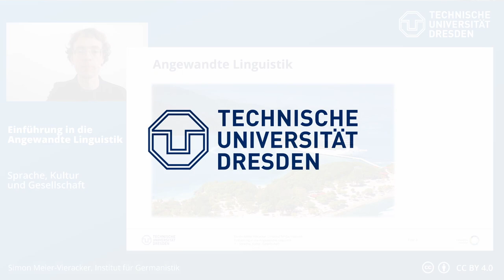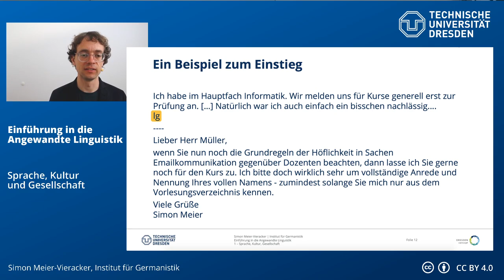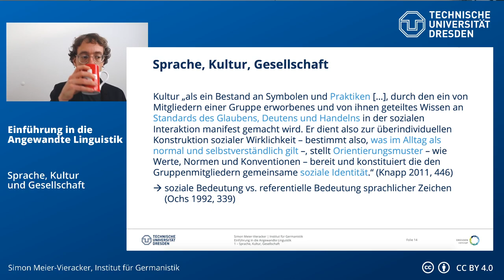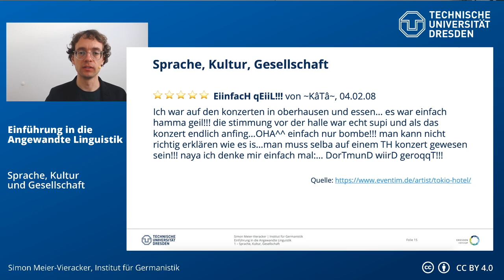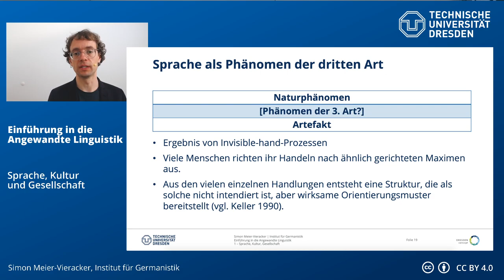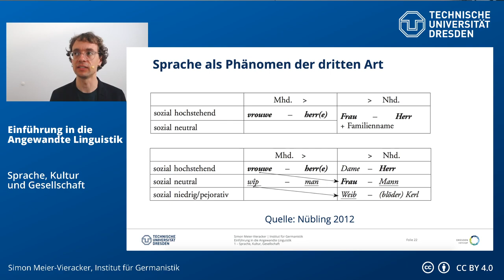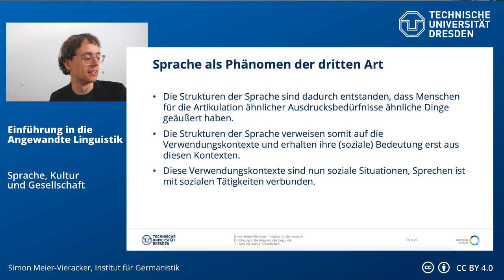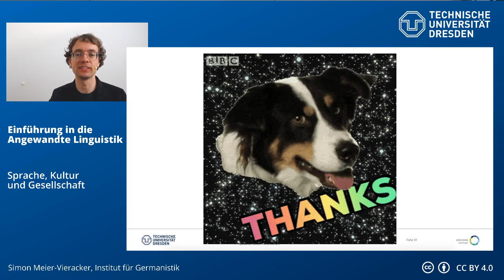Einführung in die Angewandte Linguistik – Sprache, Kultur und Gesellschaft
0:00:00 Intro
0:01:54 Lernziele
0:05:26 Ein Beispiel zum Einstieg
0:14:42 Sprache, Kultur und Gesellschaft
0:25:18 Sprache als Phänomen der dritten Art
0:53:18 Angewandte Linguistik